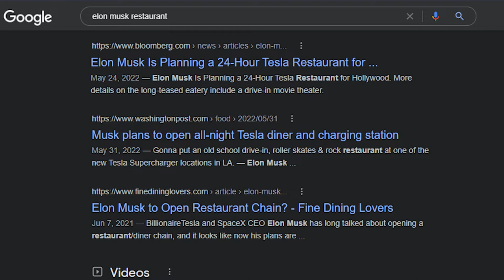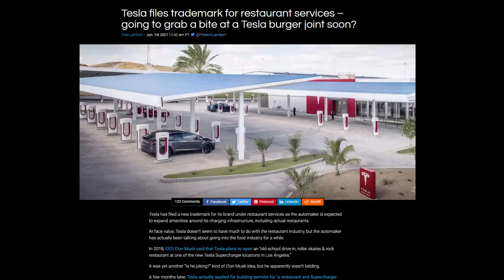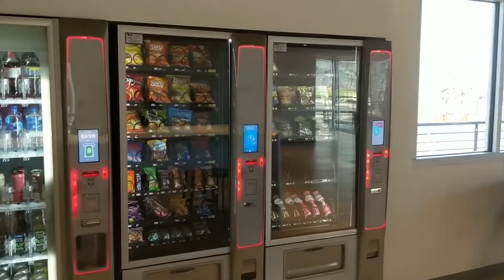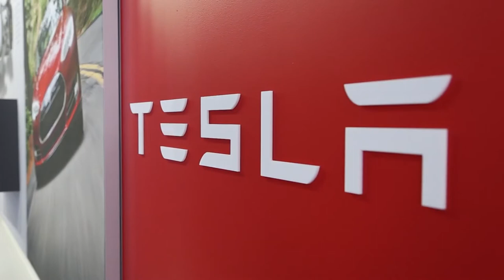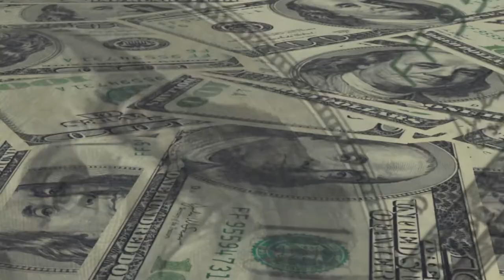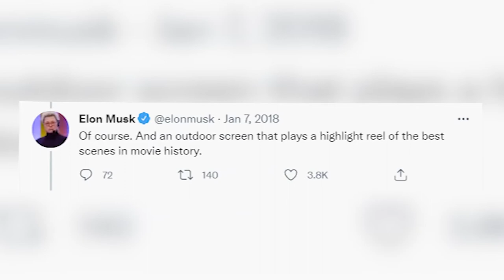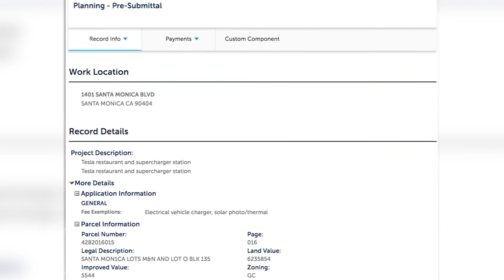Tesla is using guerrilla tactics to build up a trillion dollar weapon - The food industry takeover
Technology Now brings you the inside scope to Tesla and its new trillion dollar weapon to take on the food industry. From self driving to drive-thru.